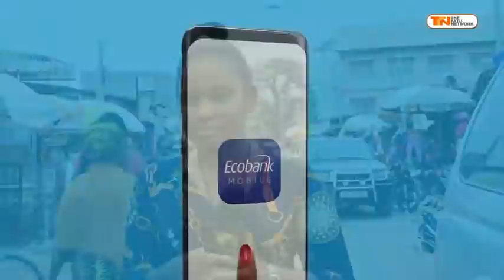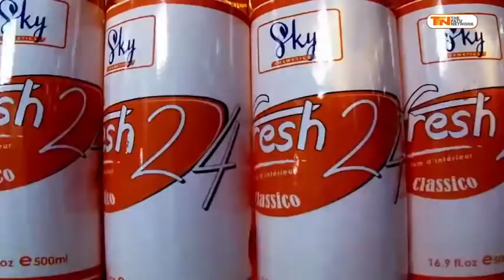News Review December 21, 2021 Guest: MP Alhagie Jawara